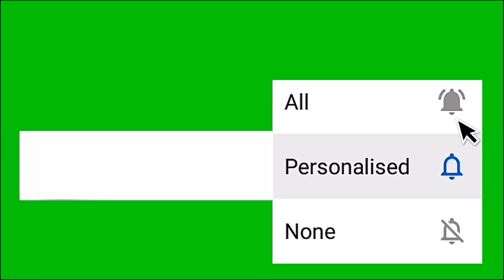Pallavi Ramisetty Family Photos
pallavi ramisetty engagement photos and tv actress pallavi ramisetty husband